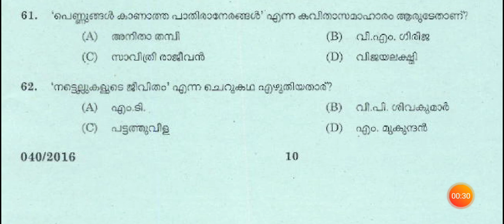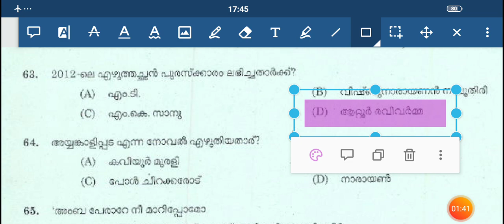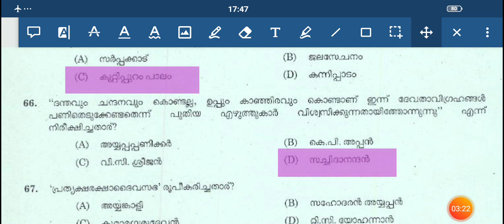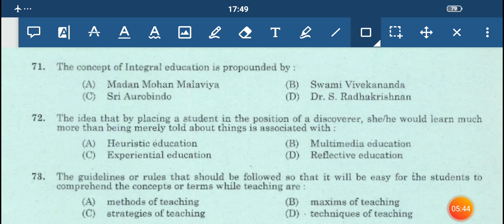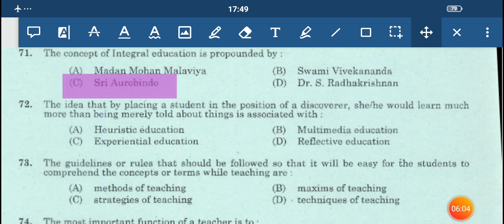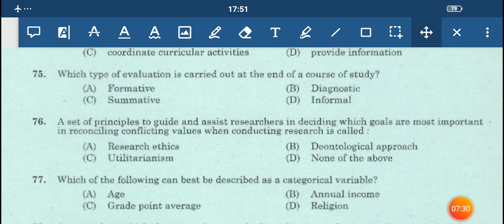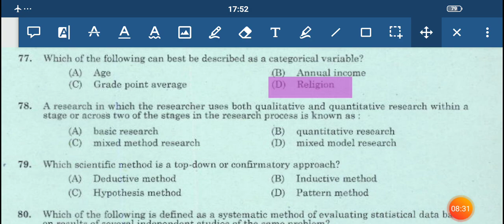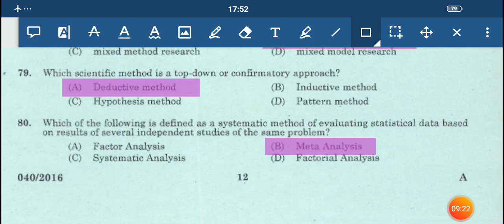High school assistant|HSA malayalam|HSA മലയാളം-Previous year question paper kerala psc